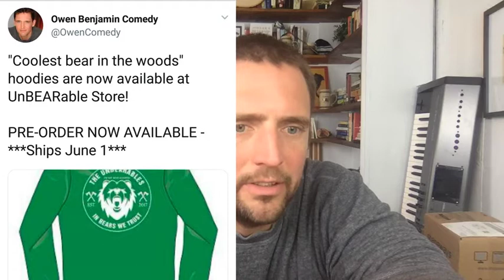A Hill to Die On